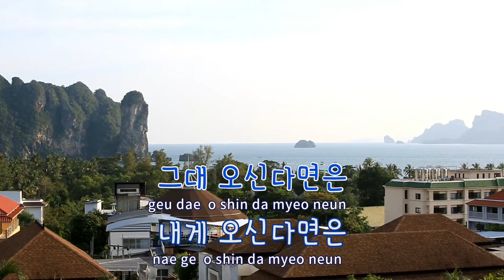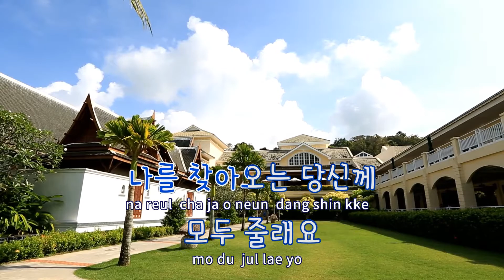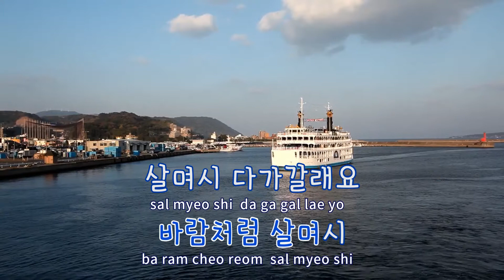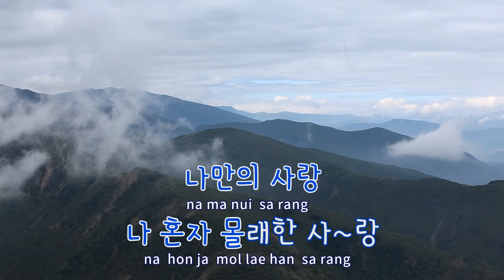[TJ노래방] 그대오신다면은 - 남승희 / TJ Karaoke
그대오신다면은  --  남승희